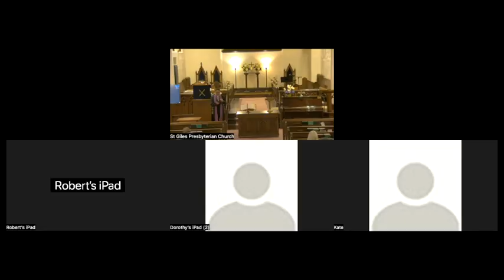Sunday Worship Service, March 10, 2024, 10:30 a.m. at St Giles Presbyterian Church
Worship Leader: Paul Wu
Music Director: Heather Rice
Vocalist:
Duty Elder: Laura Brandon
Scripture Reader: Chrissie Kalongo
Tech Support: Stu Gentle, Rob Brandon
Sunday School: Mary Lloyd, Daisy Tsai